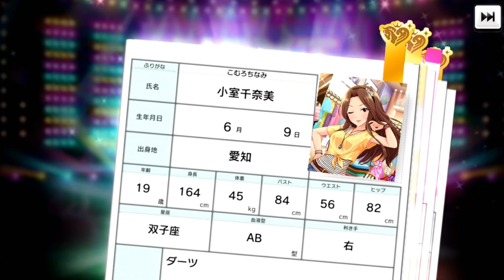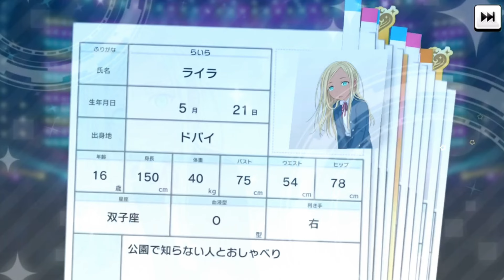【デレステ】〔渚の夏乙女〕よしのんを当てて癒されたい！【依田芳乃】【ガシャ&キャラコミュ】【アイドルマスターシンデレラガールズ スターライトステージ】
〔渚の夏乙女〕依田芳乃を当ててコミュやらライブの3Dモーションを見て楽しむだけの動画です。本動画ではゲームして遊ぶ要素は入れてません。予めご了承ください。